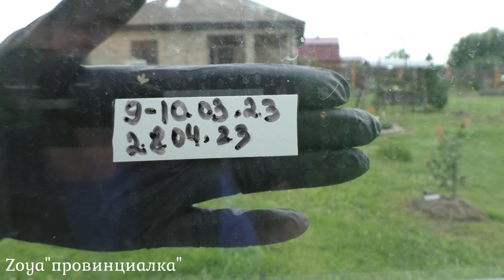ПЕРВЫЙ ПОМИДОР/ ХОЛОДНО!/Обзор теплиц в июле/Овощи в открытом грунте/garden